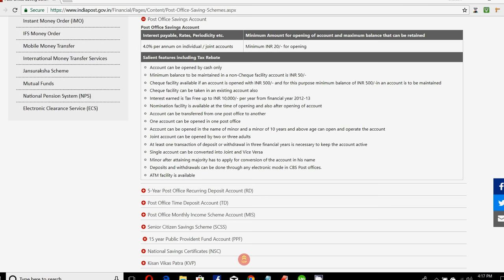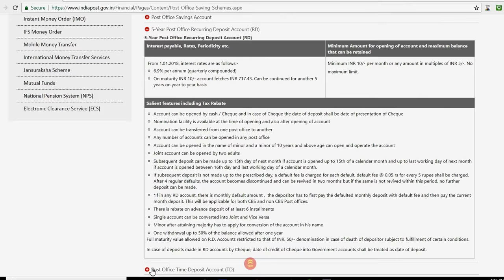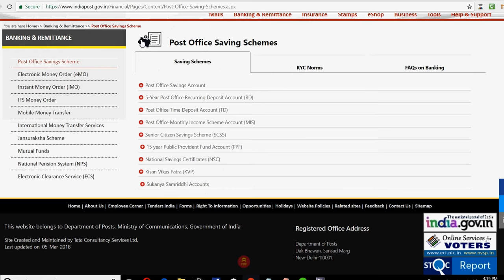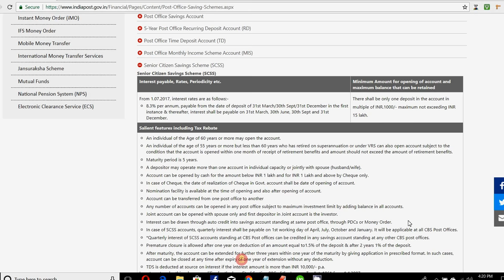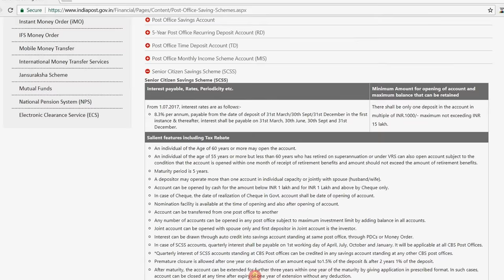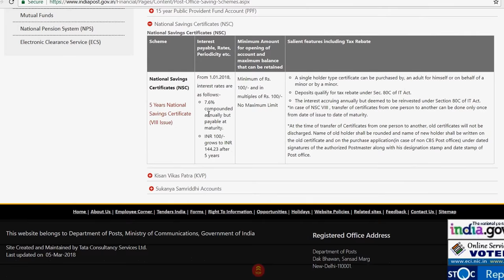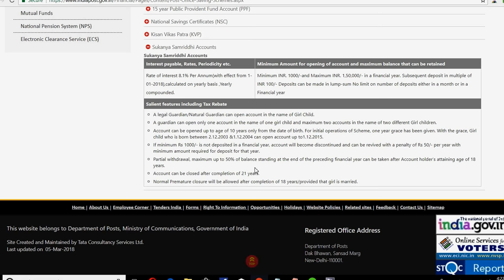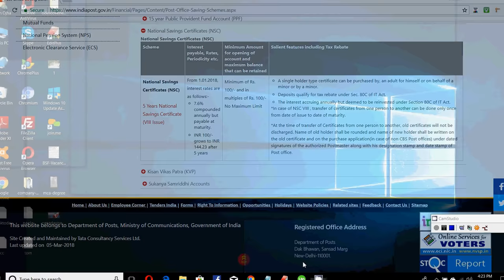post office savings scheme 2018 Hindi ! PPF(Public Provident Fund) Scheme !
In this post office savings scheme in Hindi, I have tried to explain all the savings scheme and their interests.

In post office savings scheme , post office provides many types of savings schemes, that you can open with very less minimum balance.